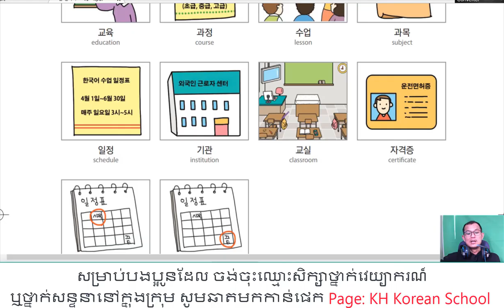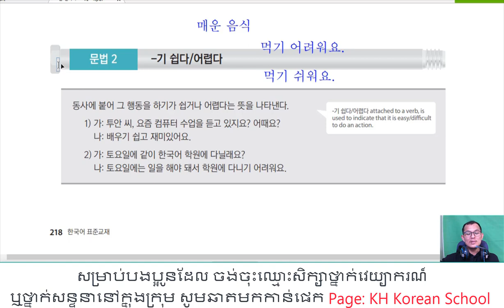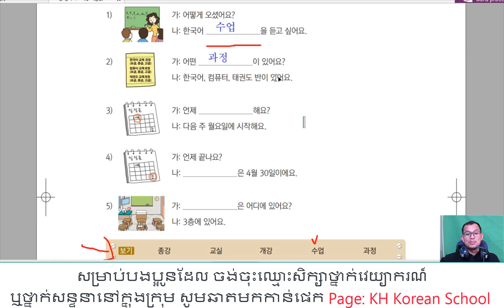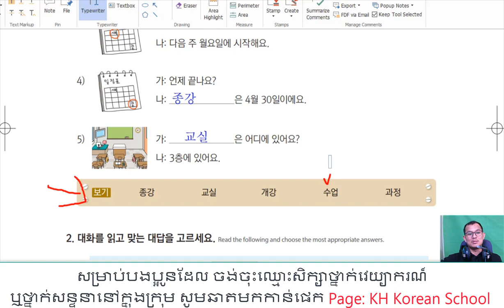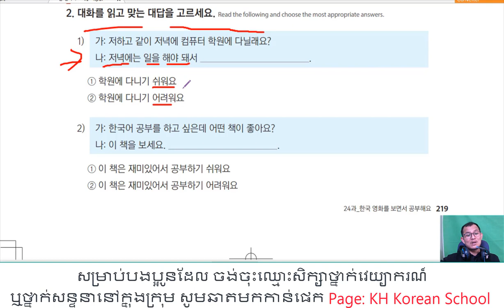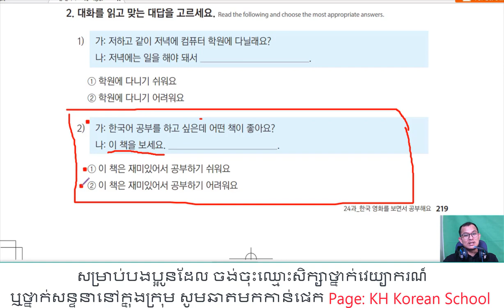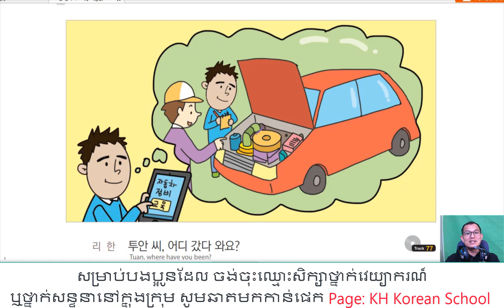ភាសាកូរ៉េ សន្ទនាភាសាកូរ៉េខ្លីៗ វេយ្យាករណ៍ភាសាកូរ៉េ 한국어 문법: -기가 어렵다/쉽다.